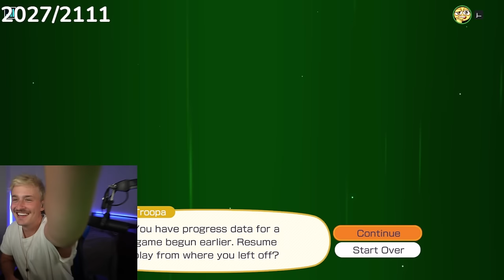Mario Party, But I Troll Jc The Whole Time